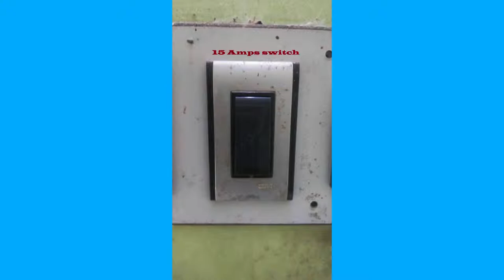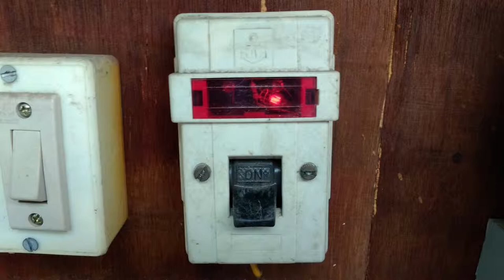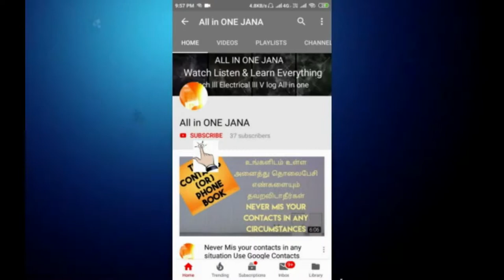Single phase motor control which one is best single pole switch or double pole switch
Now a days in Every home or industry using a water pump to fill up water tank
huge electricians are now providing proper connections to motor in this video how to provide best connection to water pump plaese watch video fully